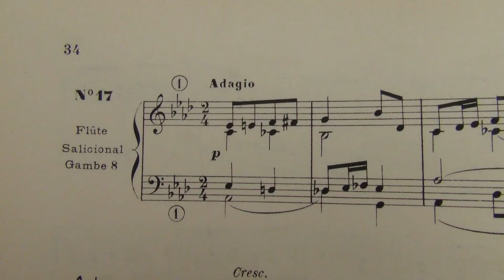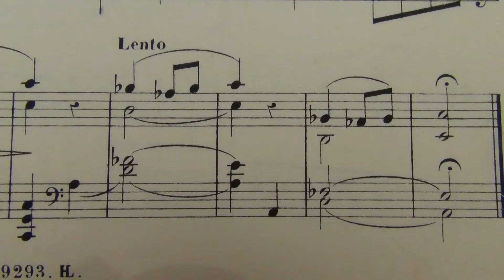A Claussmann opus 34-17, Elévation en La b Majeur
C'est la 5° des 6 élévations de l’opus 34, joué sur l’orgue Cavaillé-Coll de St Just en Chevalet.
Thème formé de cinq notes chromatiques ascendantes, qui étirent la musique. Il y a aussi en plein milieu de cette page quelques passages harmoniquement très surprenants et réussis.